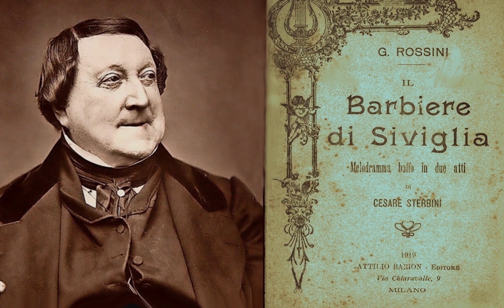G. Rossini - Il Barbiere di Siviglia, sop. Rosetta Pizzo, bs. Francesco Signor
Musicoteatro - E.A. Gran Teatro La Fenice
attività promozionale - decentramento nella Regione Veneto
Il Conte d'Almaviva - Ottavio Garaventa
Bartolo - Angelo Nosotti
Rosina - Rosetta Pizzo
Figaro - Rolando Panerai
Basilio - Francesco Signor
Fiorello - Franco Boscolo
Berta - Claudia Farnese
Un ufficiale - Antonio D'Innocenzo
ch. Claudio Palli
scenografo Giovanni Soccol
regia Vera Bertinetti
orchestra del Teatro La Fenice di Venezia e Coro del Teatro Regio  di Parma diretti da Gianfranco Rivoli